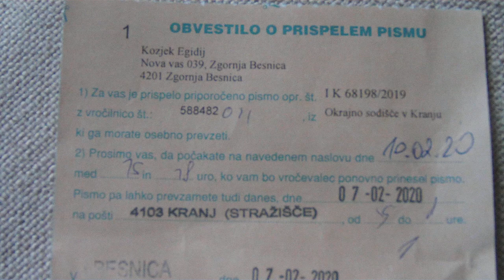KRANSKO SODIŠČE OBVEŠČA